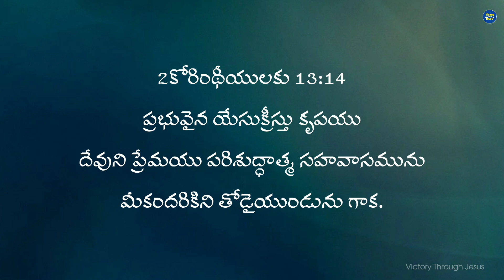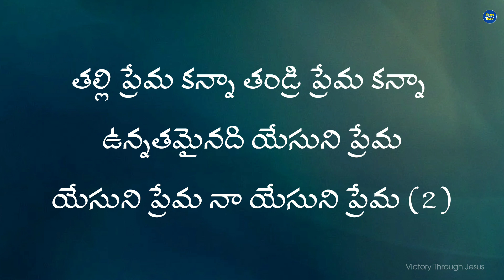Thalli Premakanna Song With Lyrics || Telugu Christian Song || Nissy Paul || Jesus Songs